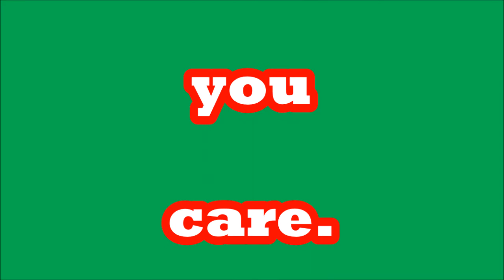Happy Holi Wishes 2020 with jagannath bhajan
-odia patriotic song-He More Matrubhumi
-new odia pathetic bhajan in a lady voice
–new odia Jagannath Bhajan in a girl voice-2019
-new odia romantic Jagannath Bhajan-2019
-why should we read bhagabat
new odia devotional Jagannath bhajan
-new odia Jagannath devotional Bhajan ringtone
-new odia pathetic Jagannath ringtone
-new odia Bhajan-Ratha yatra special
-new odia pathetic jagannath vajan
-new odia shiba bhajan mobile ringtone